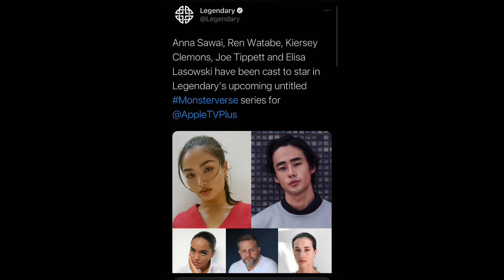Breaking news: Major Monsterverse updates!! New movie release date and new tv show cast revealed!!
In this video we discuss about the recent exciting updates about the new Monsterverse film and the new Monsterverse TV show!

Keep Pounding!!